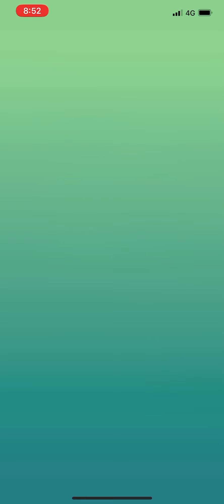Pokémon Go - Level 5 Raid - Virizion